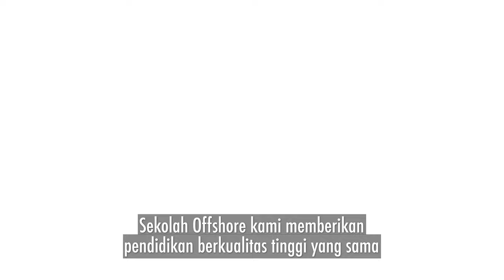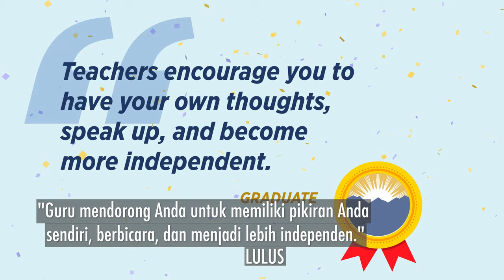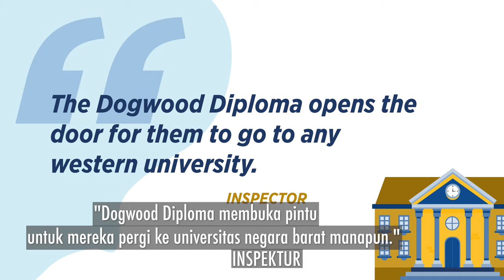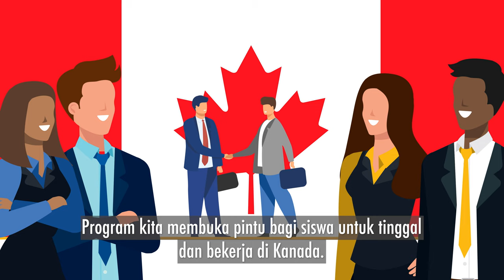BC Offshore School Program Video - Operators – Indonesian